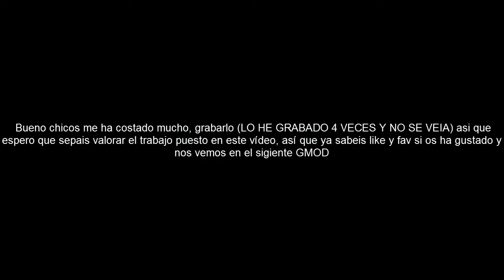Garry's Mod | Perdido en una isla 🏝️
Ya sabéis like y fav ayuda mucho!
El próximo vídeo será el de Dragon Ball, el jueves, que no he podido editarlo :/
⬇️ APP del canal y + ⬇️
✔️ Conviértete en MIEMBRO del canal, disfruta de ventajas y apóyame!
⬇️ Mis mejores listas de reproducción ⬇️
🔻Dragon Ball 🔻